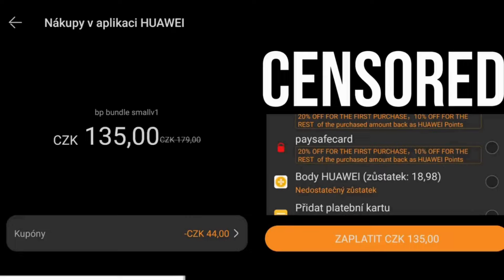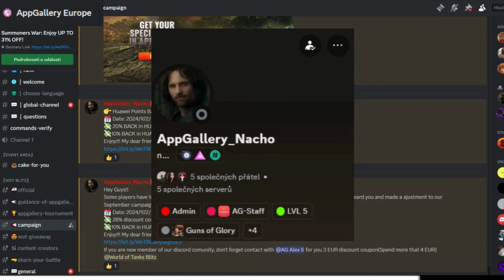Málem jsem tu hru ODINSTALOVAL (7.700 DMG & Kolobanov v poslední vteřině)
Njoy!

🎥Dej mi Follow na Twitchi, kde občas streamuju s copyrighted hudbou a v uvolněnější atmosféře

Stáhněte si hru zdarma!